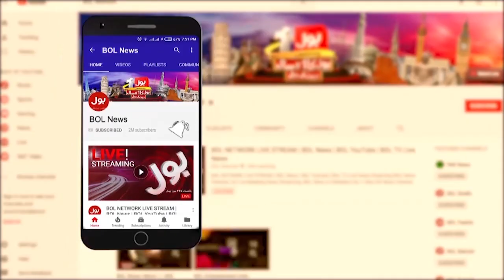Chief Justice Big Verdict | BOL News Headlines at 1 PM | Election 2024 Annulled?